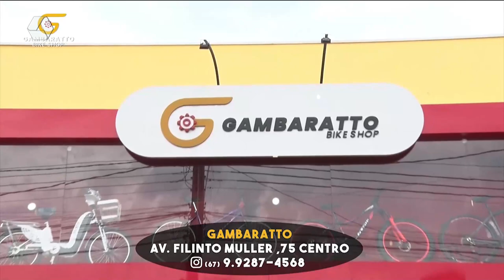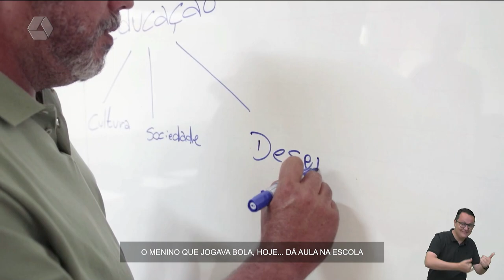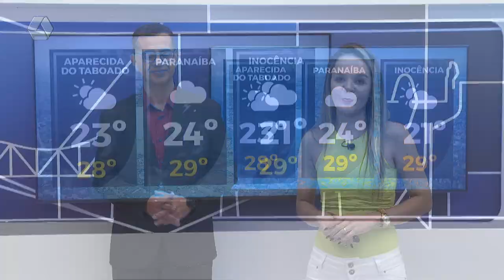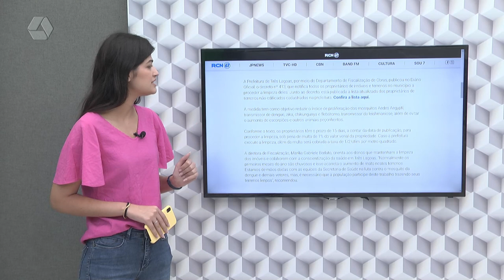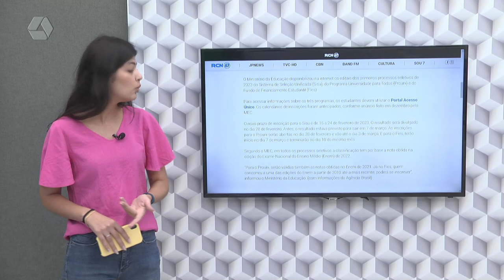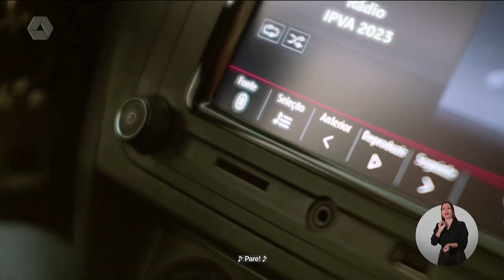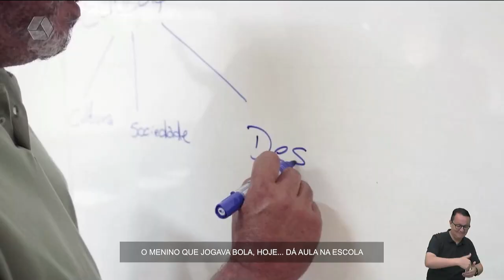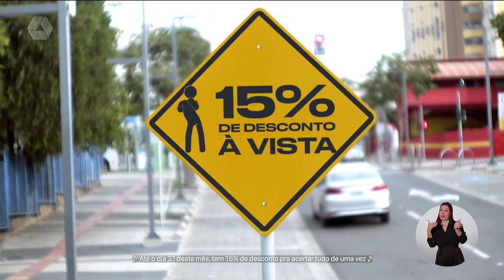TVC Agora 30/01/2023